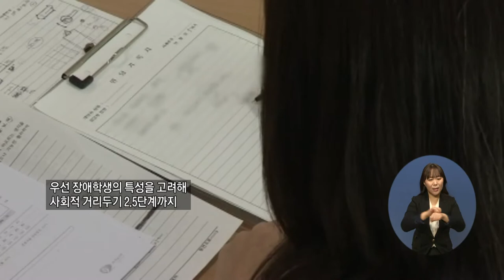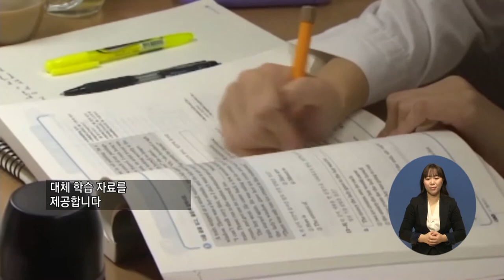주요1) 새 학기 ‘장애학생 등교수업 지원’ 강화